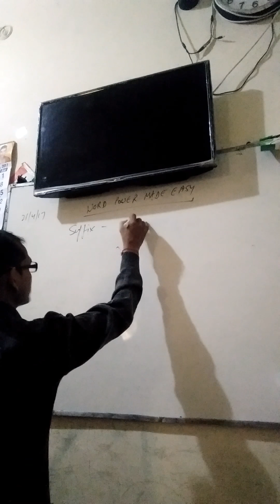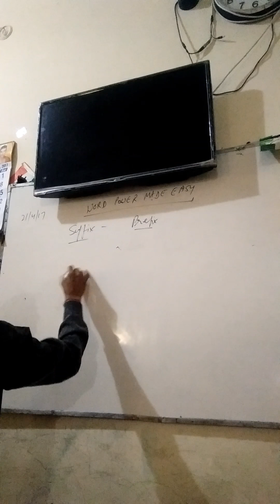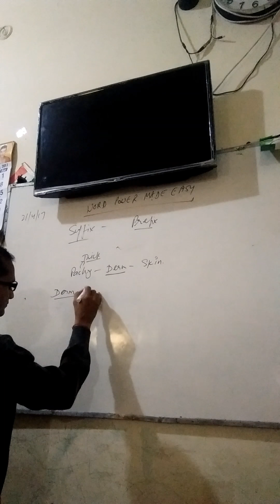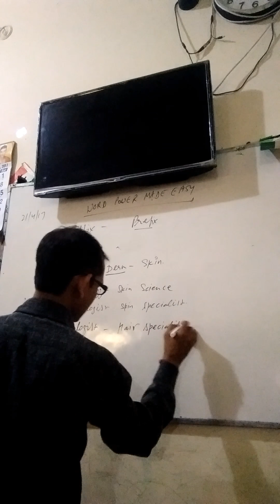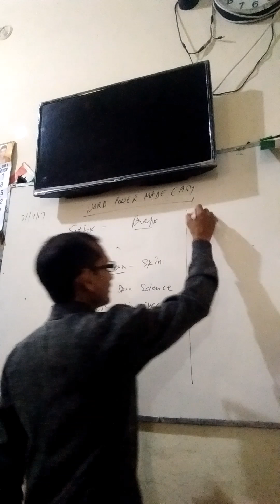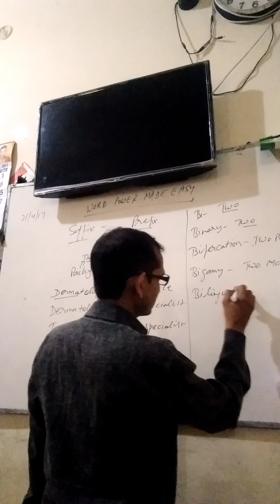Word Power made easy by Ganesh Yadav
Learn word building without mugging up